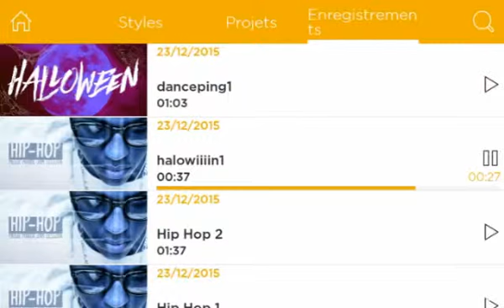Music halouwin débutants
Halouwin vidéo waaawww